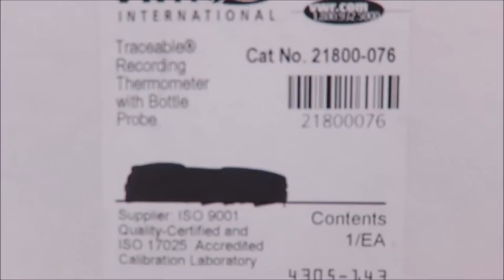VWR Traceable Recording Thermometer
VWR Traceable Recording Thermometer available from The Lab World Group.